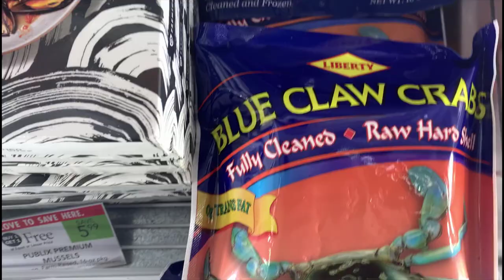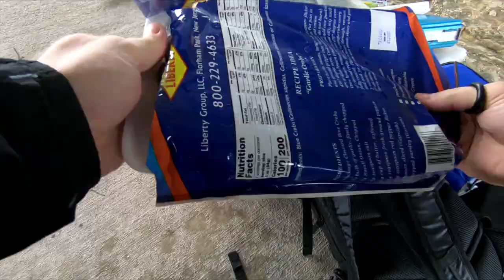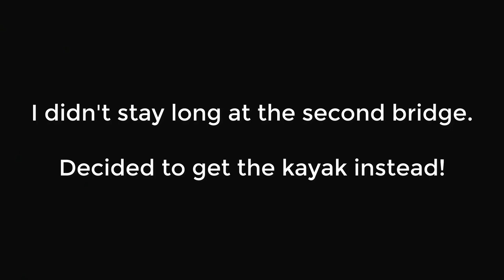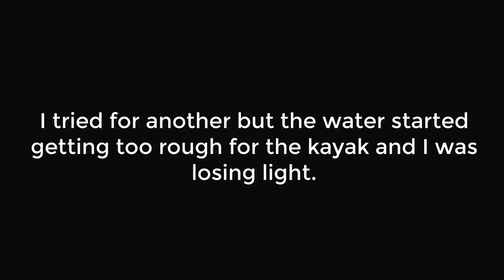I Caught THE Tampa Bay Bridge MONSTER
In this video I use big chunks of blue crab to fish for huge bridge monsters (giant black drum) AKA Big Ugly. These black drum get very large and powerful and hang out under bridges throughout Tampa Bay, Florida in the spring and summer. They put up a crazy fight as you will see in this video.

Products used in my videos:

Rods:
Ugly Stick Carbon
Ukuma Rockaway HD Surf Rod

Reels:
Penn Fierce
Penn Pursuit
Penn Spinfisher
Daiwa BG

Memory Card
Camera Hat